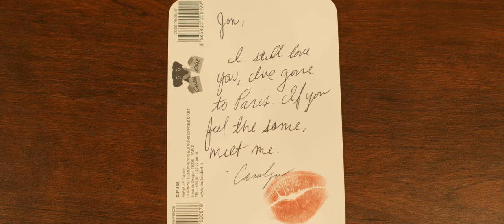Carolyn Rose (Official Video) - Rectanglez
Courtesy of Ethical Dad Records, 2001.

Director: Jordan Hidalgo
Cinematographer: Alejandra Cedeno
Editor: Alejandra Cedeno.

Lyrics:

Put your head through the sweater, it’s bitter the weather,

New York in December, turns skin into leather,

Break out the tube socks and toggled tethers,

Ignoring my shivers, we’re closer than ever.

A lot of other people leave their lives in part completion but I’m sorry, 'cause I won’t.

Carolyn Rose to know you, is to love you. And I do.

Your father’s a partner at a firm in westChester,

I’m a bit less ambitious, but you already know better.

You’re as quirky as a Tenebaum, Listening to NPR, live across from Leary’s Farm.

Carolyn Rose to know you is to love you.

Yea, you’re a Nobel laureate when it comes to common sense, My girl.

From up on a roof top cover in sleet,

I slipped on some ice and land at your feet...

See Lovely Manhattan ain't nothing without ya,

It’s just city streets with garbage in heeps,

Always in fashion when fabrics are clashing,

Girls with empire passion can be quite combative.

Yes you’re a Nobel laureate when it comes to common sense, my love